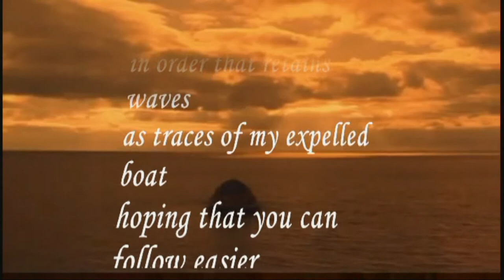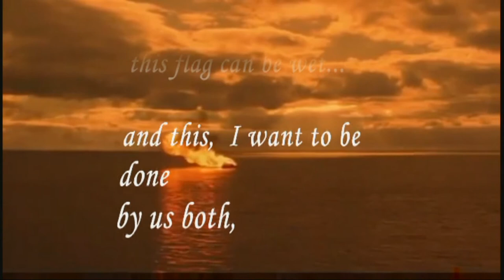First Knight Camelot Pyre at Sea - the last goodbye - end - my journey to Ithaca lyrics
the day I must set up my journey
for Ithaca
I want you to be there
standing on the pier
with a white flag
to guide me in the haze covering my eyes
I want the water to be frozen
in order that retains waves
as traces of my expelled boat
hoping that you can follow easier
the same path to our owner
if the time becomes

please keep dry the white flag,
because, only one single day,
this flag can be wet...

and this,  I want to be done
by us both,
because of our happiness